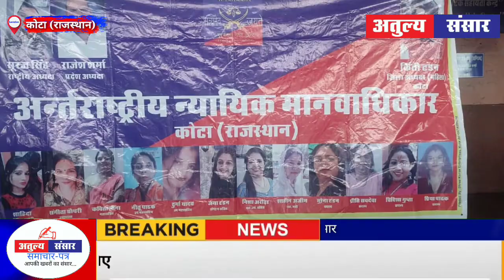KOTA NEWS : घायल/बीमार यात्रियों हेतु कोटा रेल प्रशासन को आधुनिक स्ट्रेचर किया भेंट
अतुल्य संसार आपकी खबरों का संसार

ब्यूरो चीफ शिवकुमार शर्मा
 कोटा राजस्थान

 *अंतरराष्ट्रीय न्यायिक  मानवाधिकार आयोग शाखा ने घायल/बीमार यात्रियों हेतु कोटा रेल प्रशासन को आधुनिक स्ट्रेचर किया भेंट*

कोटा 03 सितम्बर, अंतरराष्ट्रीय न्यायिक  मानवाधिकार आयोग शाखा,  कोटा की ओर से रेलवे स्टेशन कोटा  पर अचानक बीमार/ घायल रेल यात्रियों को  तुरंत नजदीकी अस्पताल में पहुँचाने के लिए उनके सहयोग हेतु आधुनिक स्ट्रेचर को स्टेशन निदेशक  एन. के. मीना  एवं जसवंतसिंह बतरा स्टेशन प्रबंधक को  भेंट की  गई ।
    इस  असवर पर  अंतरराष्ट्रीय न्यायिक  मानवाधिकार आयोग शाखा कोटा की ओर से  श्रीमति  कीर्ति टंडन जिला अध्यक्ष, कविता मीना उपाध्यक्ष ,तथा सदस्य  जया ,संध्या, प्रिया एवं  विदिशा उपस्थित रही।
   इस पुनीत कार्य के लिए  मंडल रेल प्रबंधक महोदय कोटा श्री पंकज शर्मा जी  की ओर से आयोग के सभी महिला सदस्यों का आभार व्यक्त किया गया।
इस संबंध में कोटा रेल मंडल के जनसम्पर्क अधिकारी श्री रोहित मालवीय  ने बताया  कि कोटा रेल मंडल के स्टेशनों पर यात्रियों की सुविधा के लिए  स्ट्रेचर, व्हील चेयर , मानक स्तर के वाटरकूलर ओर पर्यावरण संरक्षण के पौधारोपण को को सहर्ष स्वीकार किया जाएगा ।

 @India Today   @Zee Rajasthan   @Zee News   @Olympics   @Aaj Tak   @Atulya Sansar News   @Bollywood Aajkal   @KHANDESHI MOVIES   @Aaj Ki Khabar  @आज की ख़बर   @Sony AATH